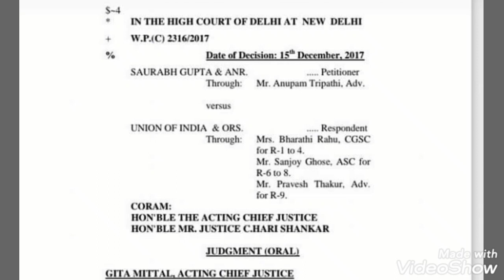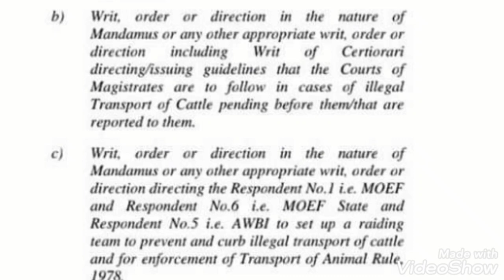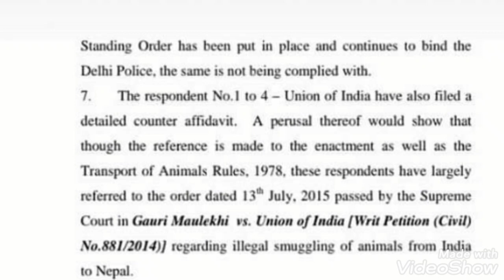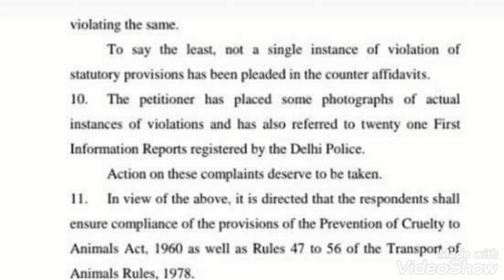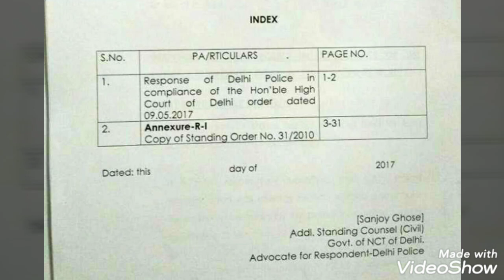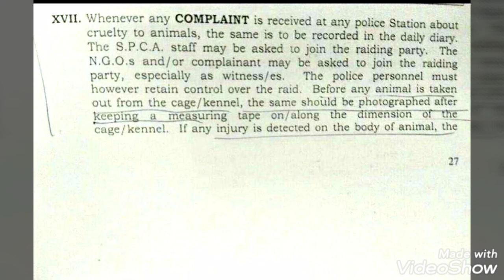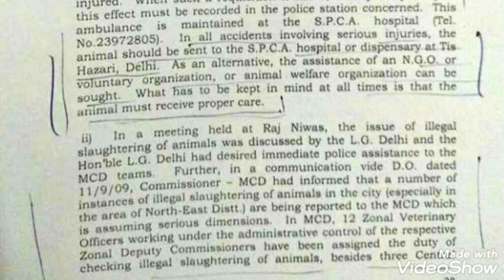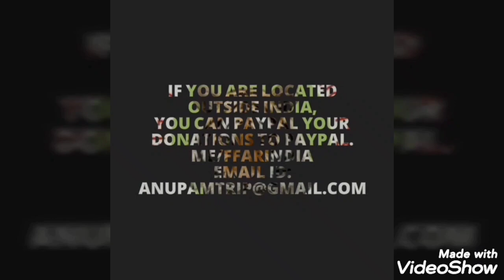Transport of Animal rules (Cattle Rules) 1978- Delhi High Court Judgment FUlLL TEXT & Order 31/2010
Transport of Animal rules (Cattle Rules) 1978- Delhi High Court Judgment FUlLL TEXT & Order 31/2010 of the Delhi Police containing instructions on taking action in cases of animal cruelty and illegal transport of cattle.

Mr Tripathi is a lawyer, an Author and writer, a Law Professor and an extremely active Animal Rights, Environment & Social causes Activist. He is the Founder and Managing Partner of The Practice one of the largest and best known Law Firm's in East Delhi specialising in PILs, Taxation, Consumer and Family Law cases. He is also the Founder and Managing Trustee of FFAR India a Charity working for Social causes environment and animal rights in India.

Mr Tripathi is a former Senior Standing Counsel, Delhi High Court of the Income Tax Department, Ministry of Finance, Government of India and also a former Legal Advisor to NMML, Ministry of Culture & Tourism, Government of India. He is currently a Sanding Counsel of Food Corporation of India (FCI) in Delhi High Court and also a Standing Counsel to Central Coalfields Ltd (CCL) in Supreme Court of India.
He is a former Adjunct Faculty of the Jindal Global Law School and of Ambition Law Institute.
He is the author of "To North India, with love- a travel guide for the expert. published in 2010 world wide.

About FFAR India:

FFAR India is a 100 percent charity & Non Profit Trust working for social causes, environmental concerns, and for the protection & enforcement of Animal rights in India through high impact law suits in Courts of India, lobbying before Central and State Government's, campaigns through social media & awareness seminars and camps on the ground. All donations made to FFAR India are 💯 percent tax exempt as FFAR India is 12AA registered and 80G exempt under the Income Tax Act 1961.

FFAR India was founded by Mr Anupam Tripathi who is a Social Rights, Environment & Animal Rights Activist, a Lawyer a Law Professor. He is a very driven Patriot & though his RTI activism and PIL's in Court he is working tirelessly to use law and awareness as tools to bring about a social change and progress in India.Most his videos are extempore and unedited made in a single take or they are Live videos. They are thus RAW, REAL hence honest!

Transport of animal rules 1978 TransportOfAnimalRules/ Transport of cattle / Transport of buffalos/ Transport by truck of animal,